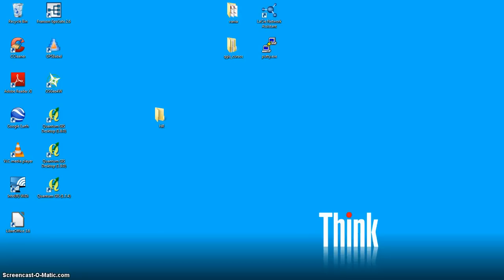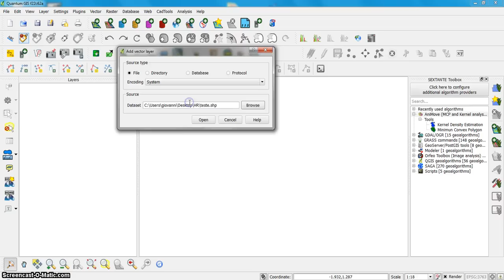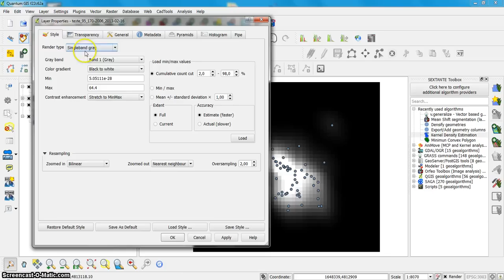Compute Home Ranges in Quantum GIS without R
In Quantum GIS is now available a new extension that allows to compute animals Home Ranges without needing to use R as the tool uses pure Python algorythms.